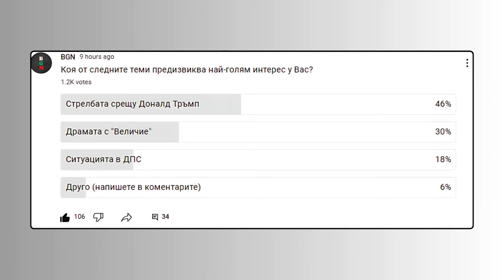Какво следва след стрелбата по Тръмп?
Стрелбата по Доналд Тръмп може да се разглежда от много ъгли и всеки може да избере в какво да вярва: дали е инсценировка, скрит мотив или пък точно това, което видяхме и ни се представи. В случая обаче по-важното е до какво ще довете самата стрелба по Тръмп като акт. Коментар по темата, както и коментари относно "Величие" и  ДПС вижте във видеото! Приятно гледане!

За да подкрепите канала:
🔔 Абонирайте се
👍 Харесайте видеото
✍ Коментирайте